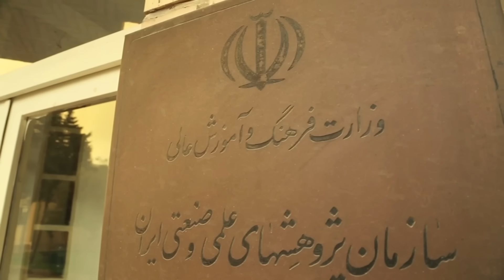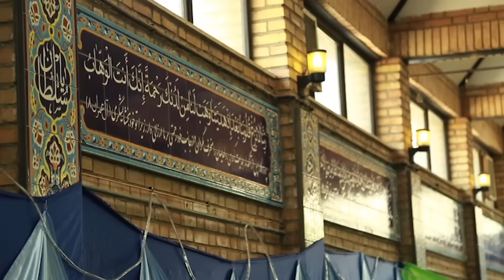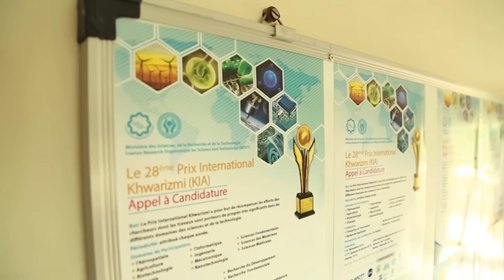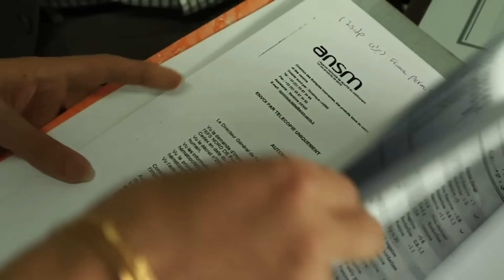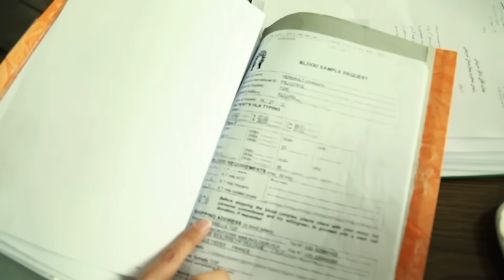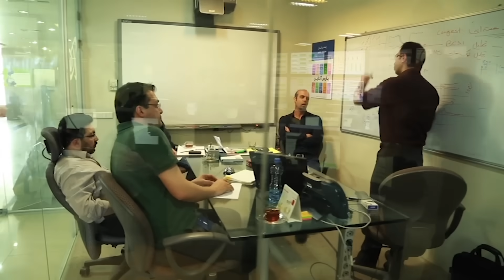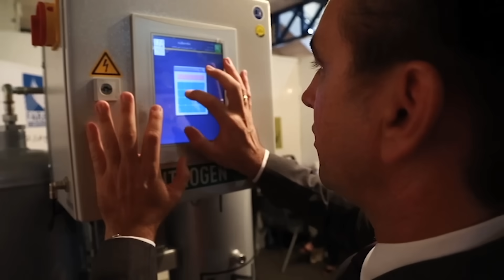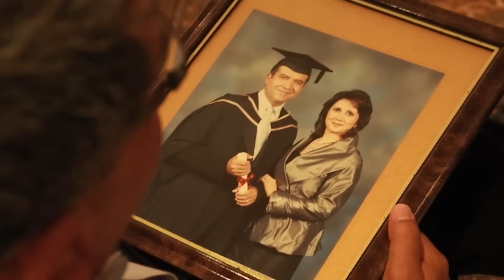Que se cache-t-il dans les laboratoires iraniens ?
Les scientifiques iraniens font peur au monde entier. Immersion dans un des centres de recherche les plus fermés du pays. Ceux qui travaillent ici sont les prodiges de la recherche iranienne.

Réalisateur : David Muntaner